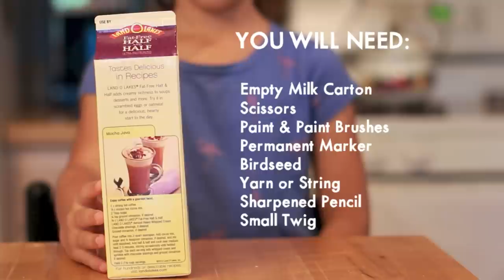DIY Bird Feeder | Crafts for Kids | PBS KIDS for Parents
Turn a milk carton into a handmade bird feeder with some household supplies and a few short steps!  Full craft

Crafts for Kids is a series that encourages parents and kids to spend time together making fun and simple projects.

About PBS KIDS for Parents:
PBS KIDS for Parents provides parents with information and resources to help them raise happy, healthy, smart, and kind kids. At PBS KIDS for Parents, we have a vision for a better world in which every child discovers unlimited possibilities—and we use the power of media to open those worlds of possibilities for all children. To support this vision, we want to reach and support parents as they help their children learn and grow to their full potential.

We are a noncommercial, research-based resource for families. And we believe that parents have all that it takes to be the best parent to their child. We want to help parents raise compassionate, resilient, empathetic, and curious children who bring value to their community. We do this by creating content that encourages parents to play, grow, and learn alongside their children.